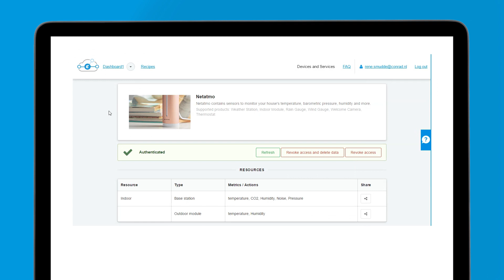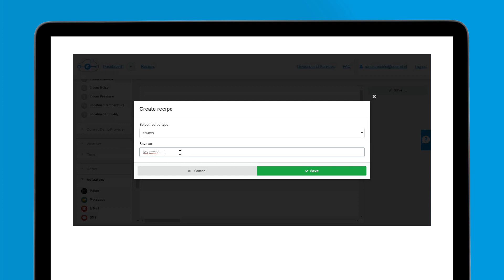How to connect: Netatmo Weerstation | Conrad Connect - Conrad.nl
Ga naar Netatmo Weerstation Kijk voor meer info over Conrad Connect op